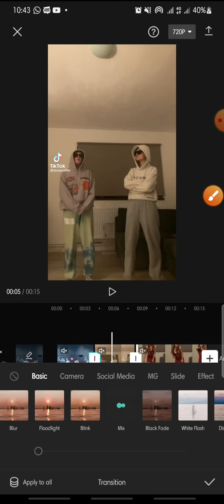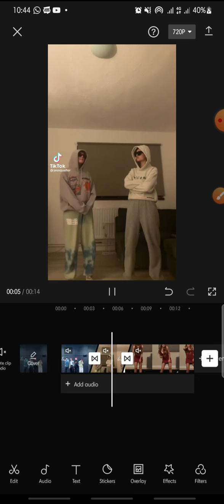Mix Transition On CapCut Apps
CapCut Tutorial by watching this video..